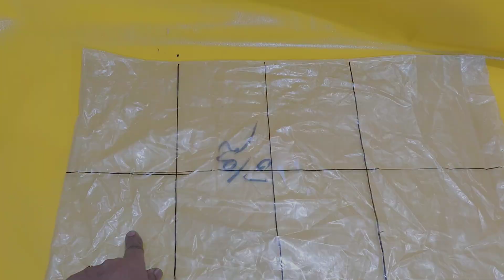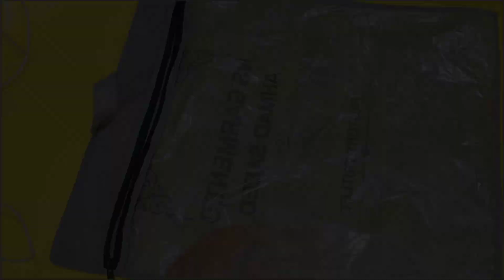Home Organization Ideas for Small Spaces | Shopping Bag Craft Ideas | Low Cost Organizer Ideas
home organization,
small space organization,
home organization ideas,
small space storage ideas,
small space organization ideas,
organization ideas,
kitchen organization ideas,
clever small space organization,
organization hacks,
kitchen organization,
space saving ideas,
organization,
small space storage,
home organization tips,
storage ideas,
small space,